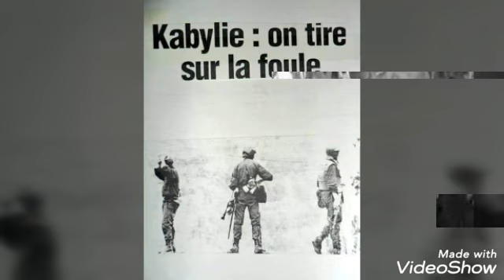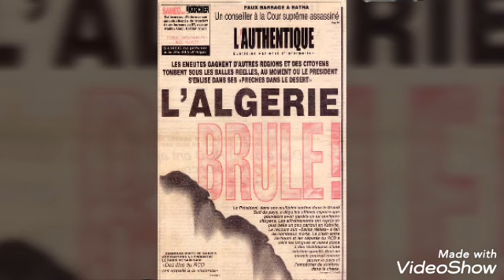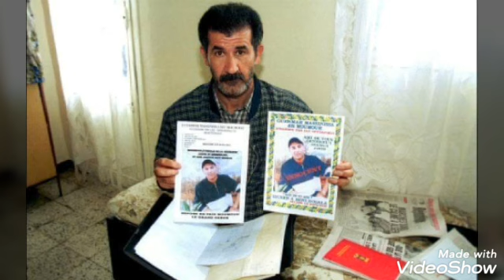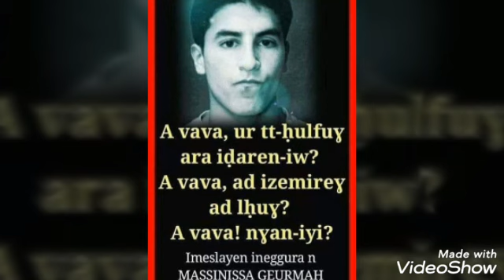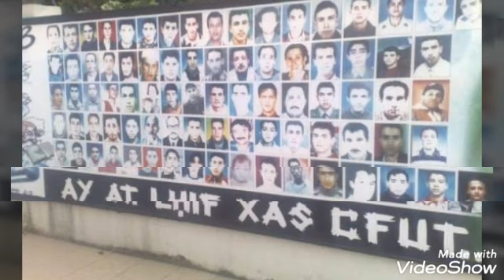Gloire à nos martyrs de la démocratie et de la liberté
Printemps noir